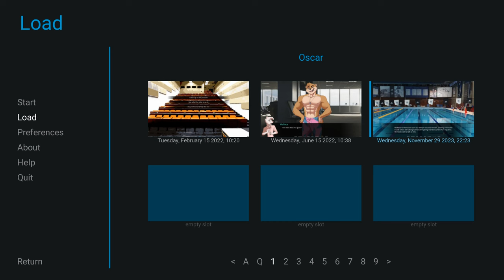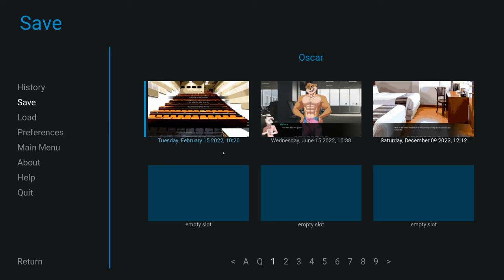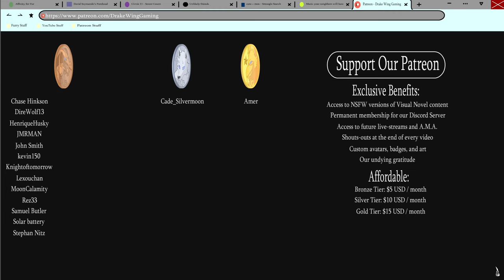The Hunkiest Otter- Violet Memoir #30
Wallace walks in on Oscar in the locker and room, and oh boy, do we get a lot of eye candy!